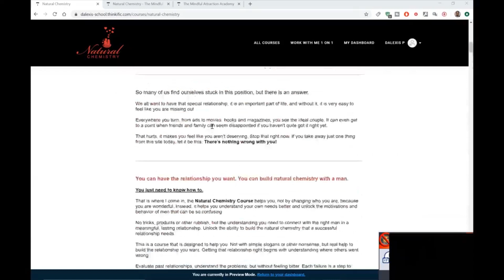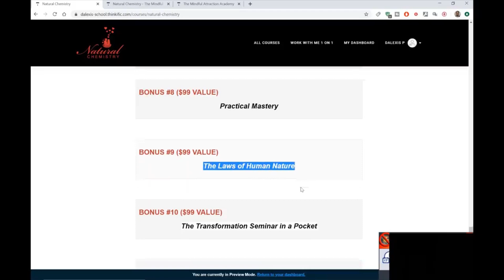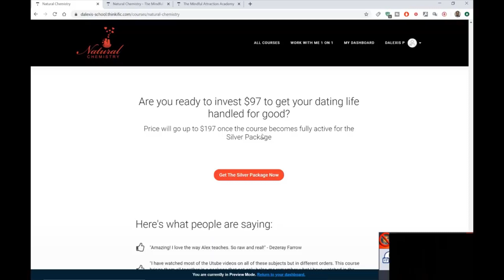Traits Men Value In a Woman - Why Hurting a Mans Ego Works - Shorts Compilation